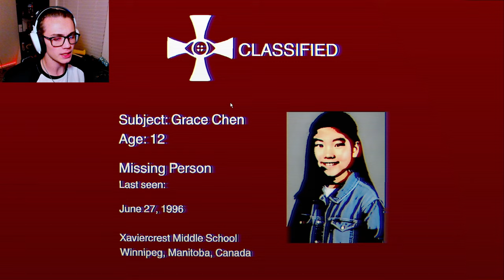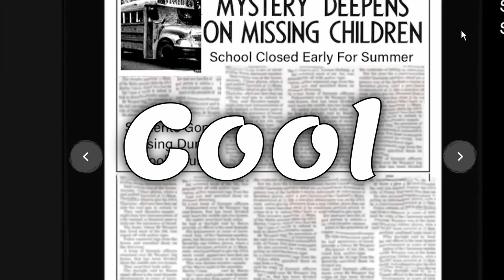THEY WON'T STOP FOLLOWING ME!!! (The Classrooms #1)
Quite horrifying and a lot of fun! It was sad to have lost Wilson, but sacrifices have to be made! I hope you guys are excited for the next video of The Classrooms, just as much as I hope you enjoyed the video!

Intro Clip Music:
Track: "Fate Decides"

Sad Music (For Wilson):
Track: "Eclipse", HUKU